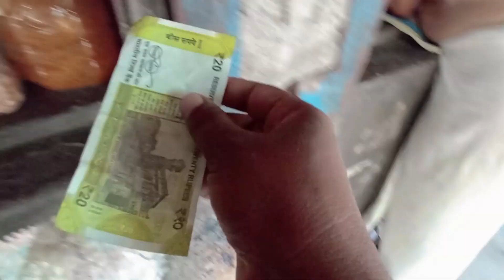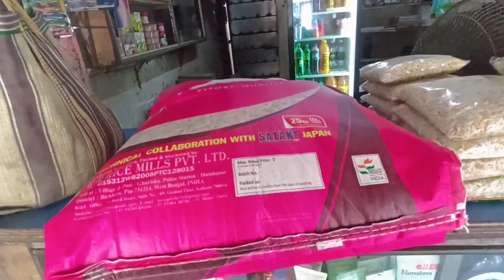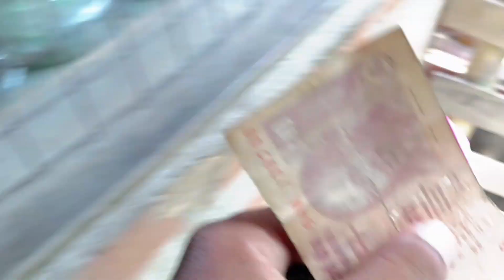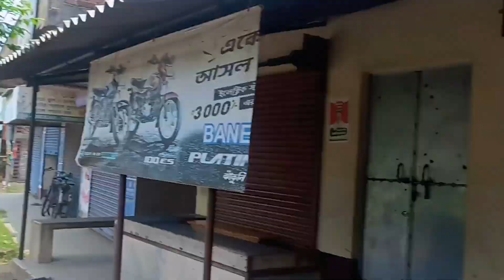100 days 100 video challenge #1 @debashismondalvlogs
100 days 100 video challenge ‎@debashismondalvlogs